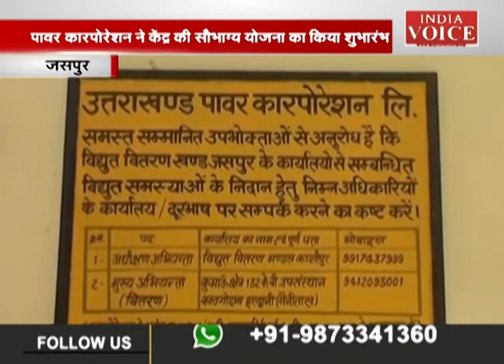सौभाग्य योजना के तहत सरकार द्वारा निशुल्क लगाए गए LED बल्ब और मीटर